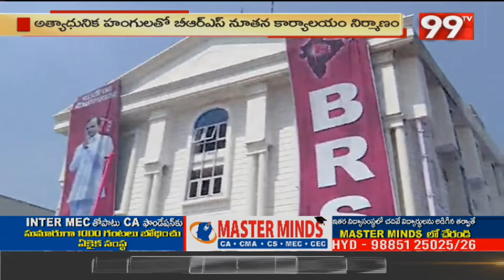ఢిల్లీ కేంద్ర కార్యాలయం ను పరిశీలిస్తున్న ఏపీ బీఆర్ఎస్ అధ్యక్షుడు తోట చంద్రశేఖర్ | 99TV